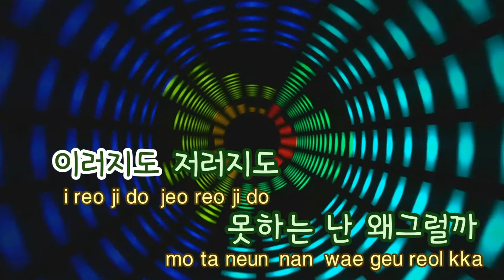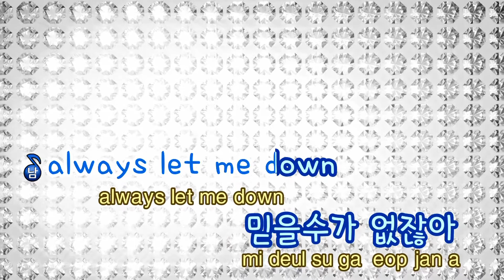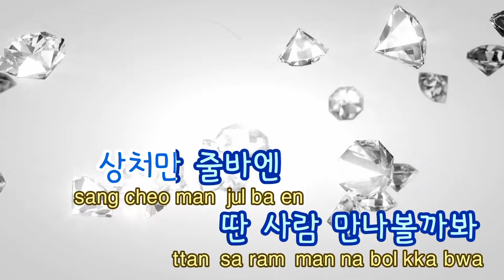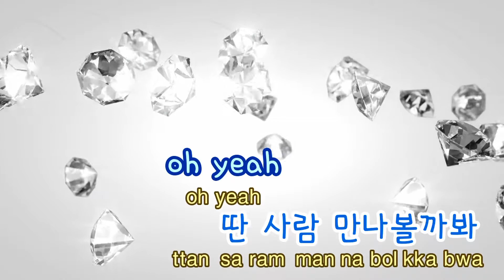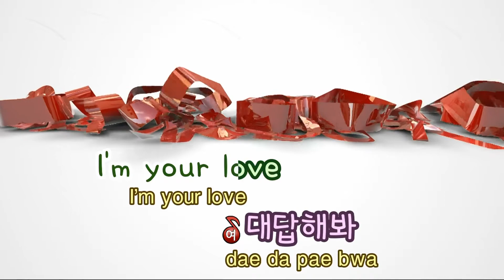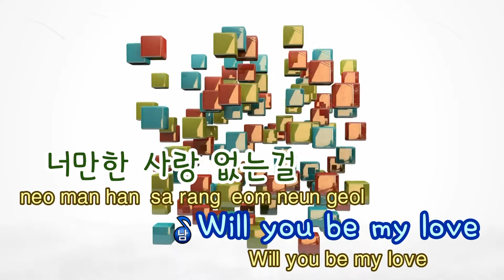[TJ노래방] 소울메이트 - 딕펑스,전지윤 (Dickpunks, Jeon Ji Yoon) / TJ Karaoke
소울메이트  --  딕펑스,전지윤

▶ ZillerSong Mobile : Android/IOS
▶ K-POP STAR Global Package : Android/IOS
▶ TJ TV Karaoke (Korean ONLY) : KT OllehTV , LG U+TV, SK BTV